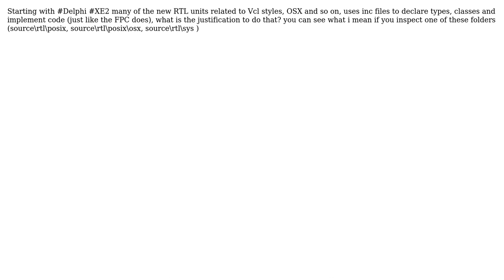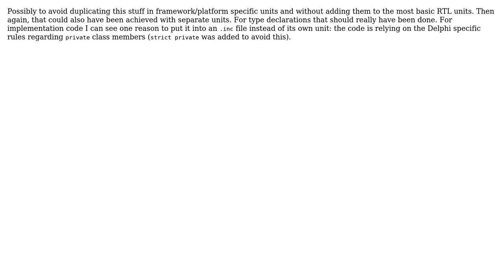What is the justification of use .inc files to declare and implement code is some Delphi RTL units?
Software Engineering: What is the justification of use .inc files to declare and implement code is some Delphi RTL units?

With thanks & praise to God, and with thanks to the many people who have made this project possible! | Content (except music & images) licensed under CC BY-SA | Music | Images & others | With thanks to user RRUZ user Marjan Venema and the Stack Exchange Network Trademarks are property of their respective owners. You are responsible for your own actions.